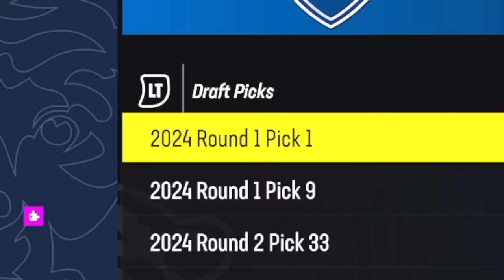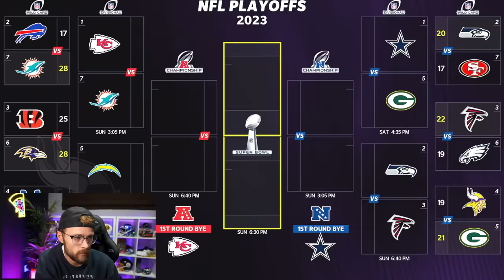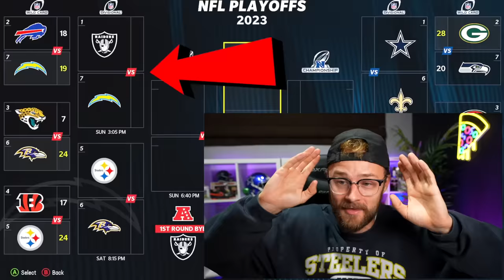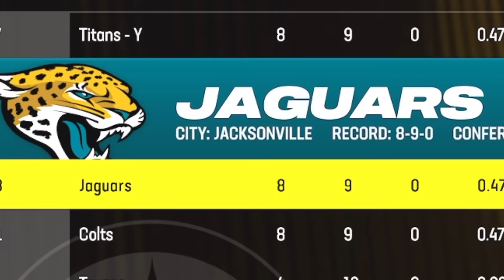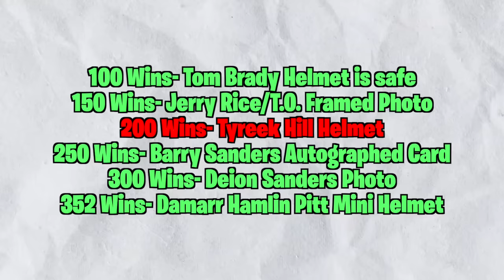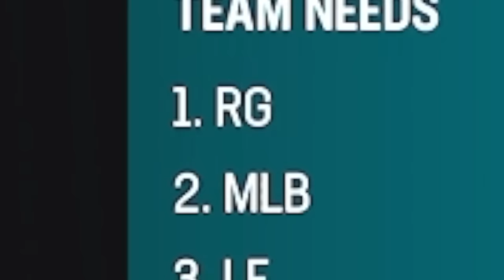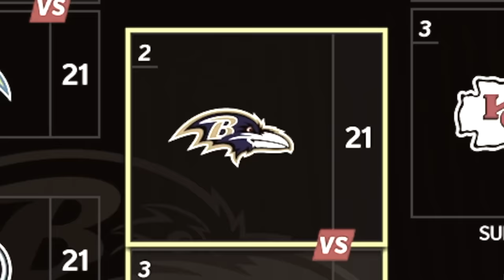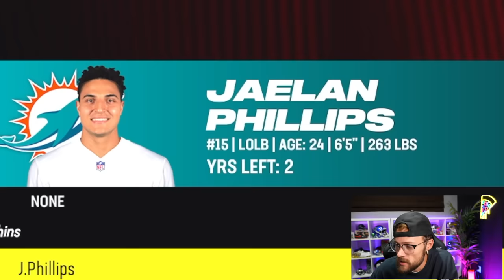I Tried to Win a Super Bowl with All 32 Teams..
I attempted to win a Super Bowl with Every team, and it was way more difficult than I thought... HELP!! New Unemployed Video!

-YoBoy Pizza